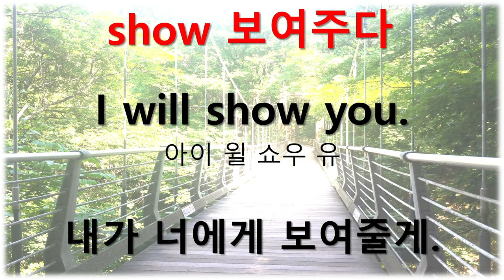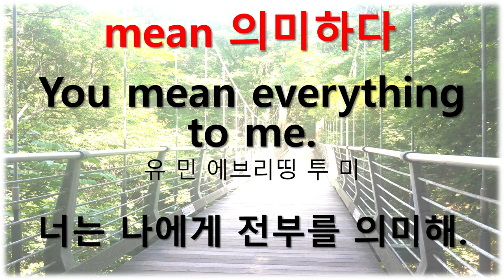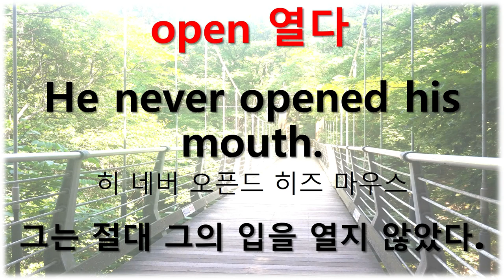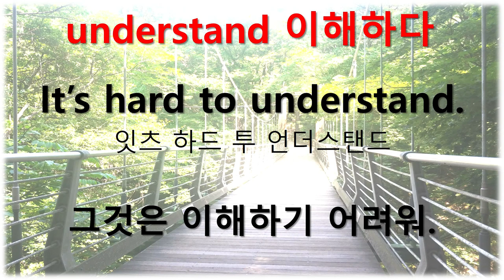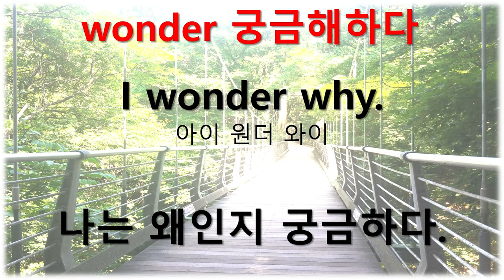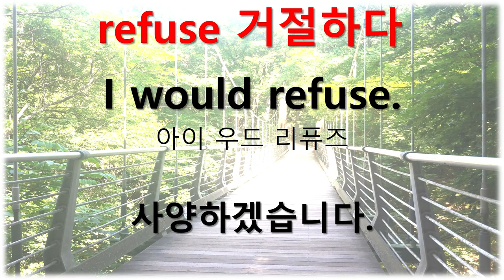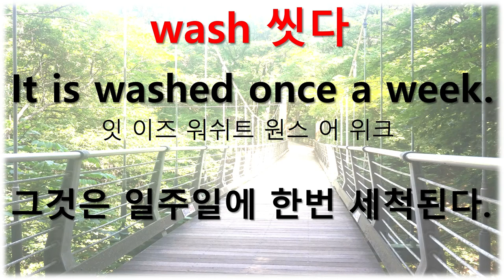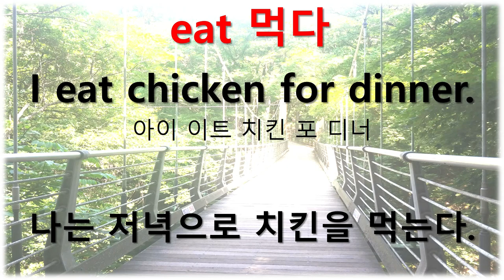기초영어- 필수동사활용(2)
필수동사를 완전히 내것으로 만드는 문장익히기